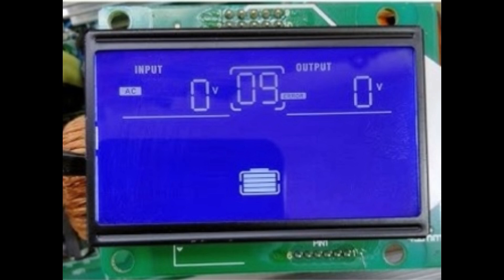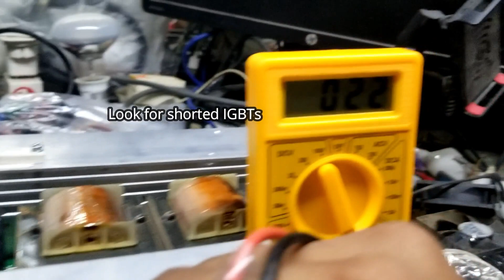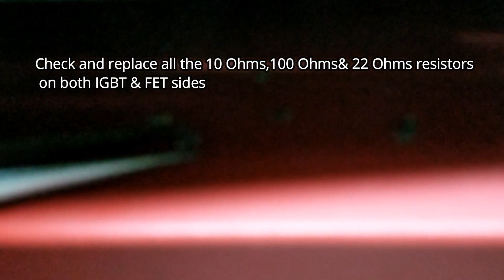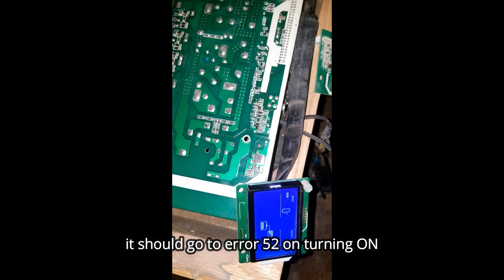3.2 Kw voltronic solar Inverter repair - Error 9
This is the video about solar inverter repairing which is showing error 9 due to shorted mosfets. Since only replacing the shorted mosfets never work there fore this is a detailed video about how to diagnose other components such as resistors and zener diodes and how to check the signal drive  to repair the system.